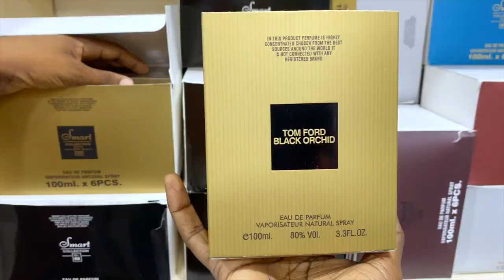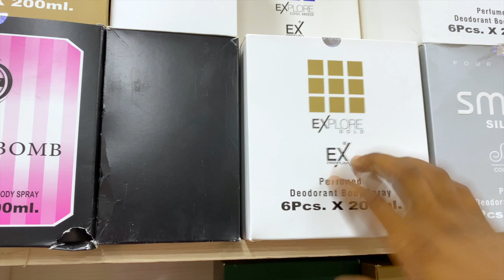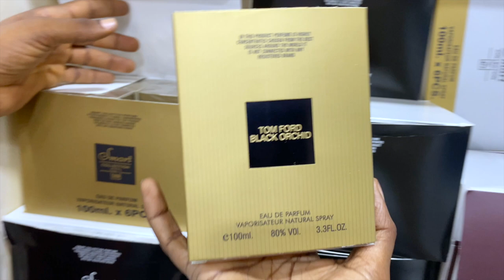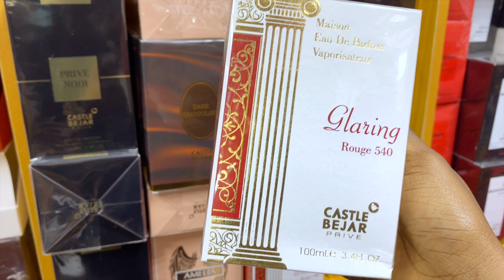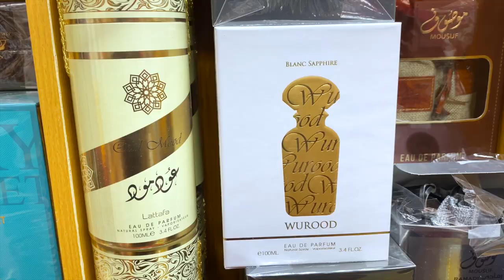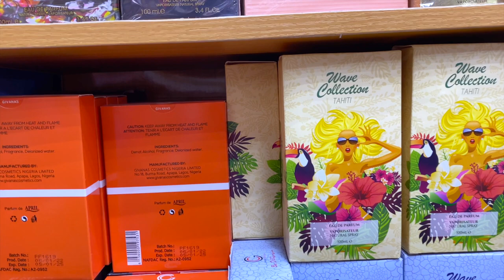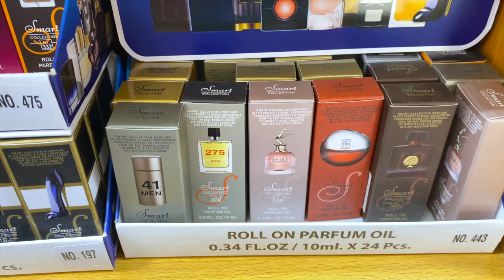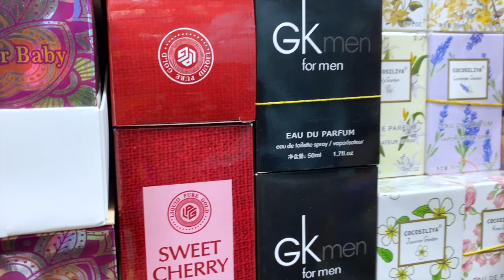MARKET VLOG| THE BIGGEST& CHEAPEST PERFUME| OIL PERFUME| DEODORANT| MIST| DIFFUSER MARKET IN NIGERIA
Hey my loves! Welcome to another market content.

Today, we’re in the biggest fragrance market in Nigeria so if you’re looking to buy different kind of fragrances from perfumes(the affordable perfumes, the luxury and designer perfumes), body mist, colognes, deodorant, perfume oils, home diffusers, home sprays and lot more at the most affordable prices and if you’re also looking to buy in wholesale and start a business, then this video is a must watch.

Ps: pls ensure to watch the video in details as I gave some tips on properly navigating this market and getting the best prices.
Also if you’re looking to shop within the comfort of your home, good thing is this sellers can waybill to you.

Timecode:
00:00 intro
00:32 description to the market
01:39 captino global store
13:32 elsim international trade
17:53 rinz multi global ventures
36:39 lem chuks vendor limited

I hope you enjoy this video, pleases let me know in the comment section what you would love to see next (from different markets within the southwest) and also other resource places.